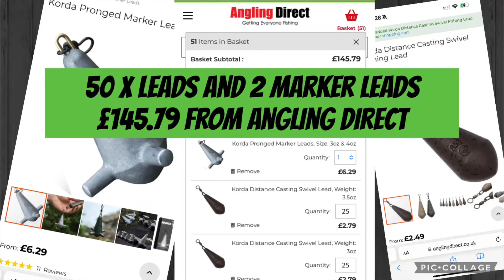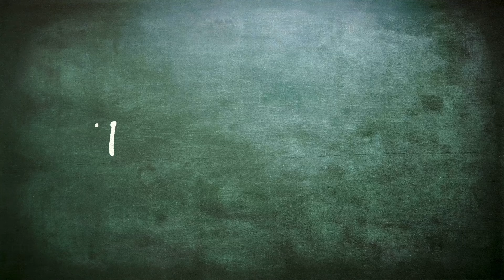Carp fishing - Targeting big carp at Yeadon tarn.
To celebrate over 10k views on the channel, in this episode we will giveaway some fantastic tackle to some of our lucky viewers!

Sit back and enjoy this epic video as we spend 24 hours that Yeadon tarn in pursuit of the bigger fish! Taking advice of one of the main men behind the tarn, we employ an epic baiting strategy and catch some great fish!

In conjunction with Rich McConnell we will be giving two lucky followers a free tackle bundle each, all you need to do to be in with a chance is:

1. Like the video.
2. Comment your ‘go to’ lead shape and size.
3. In comments tell me what the ‘green word’ is…